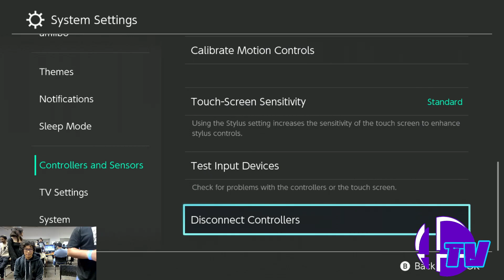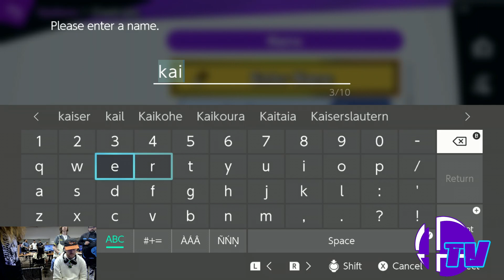HighlanderCon Spring 2024 Losers Round 2 - Steb(Mii Brawler) Vs. JD (C.Falcon) - SSBU Tournament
HighlanderCon Spring 2024
V.O.D. Stations by Club Smash
Located in Riverside, CA
Presented by Club Smash